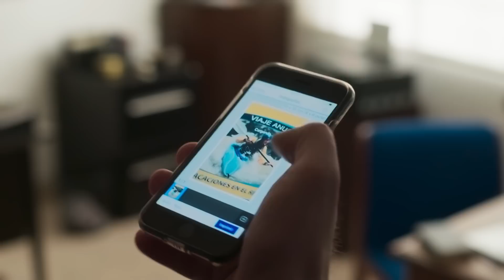Multifuncional Epson EcoTank L395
A Epson EcoTank L395 é uma multifuncional tanque de tinta compacta que proporciona baixo custo de impressão com alto rendimento. Com o único Sistema tanque de tinta 100% sem cartuchos¹, imprima até 7.500 páginas coloridas ou 4.500 páginas em preto com a maior resolução de impressão da categoria. Com Wi-Fi integrado, imprima sem fios diretamente de seu smartphone, tablet ou PC4.